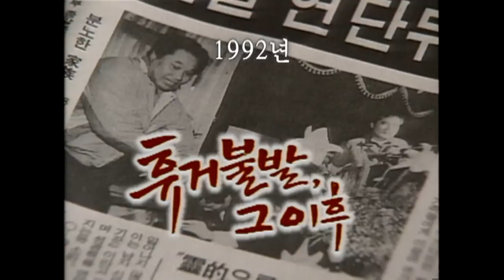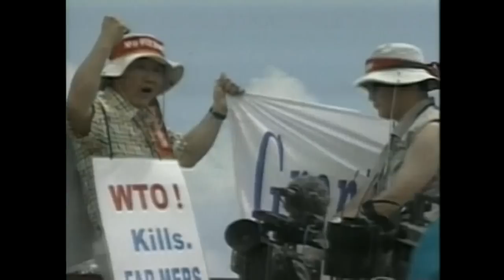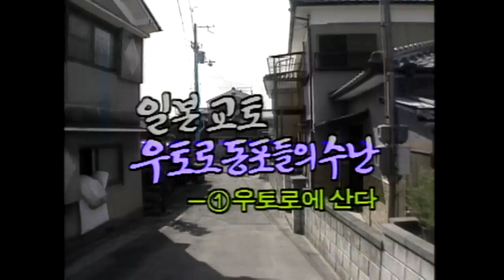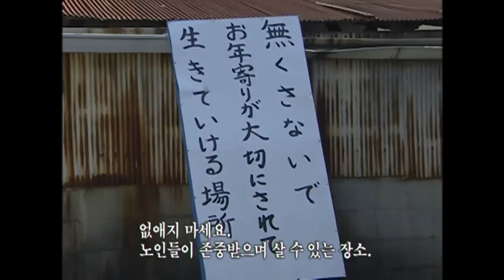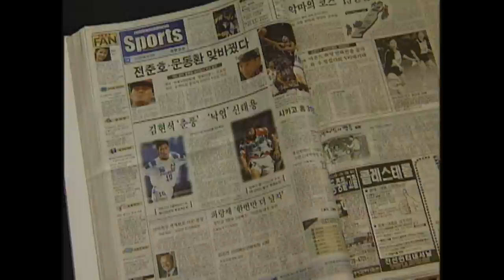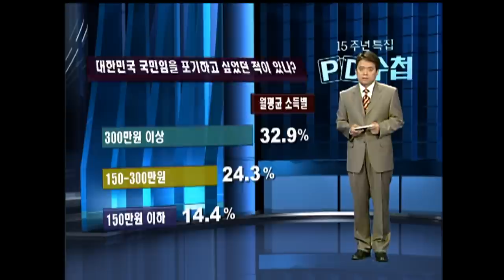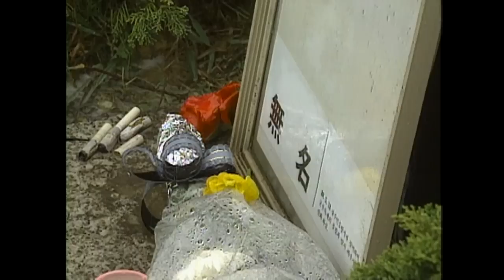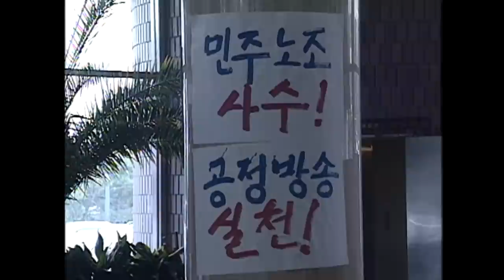[Full] 15주년 특집 PD수첩 1990-2005_MBC 2005년 5월 31일 방송